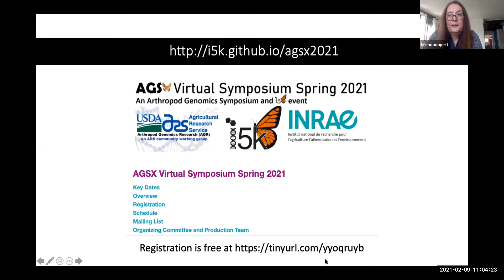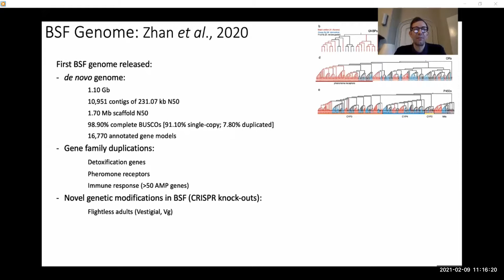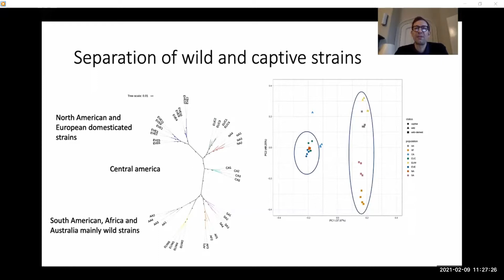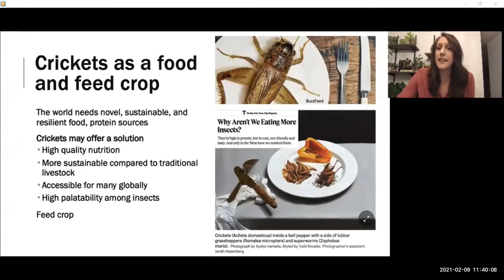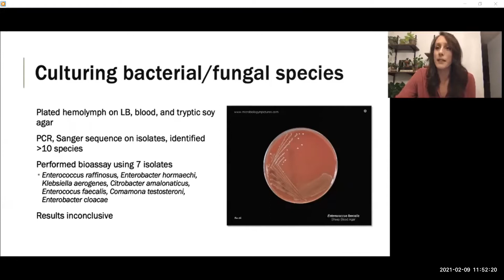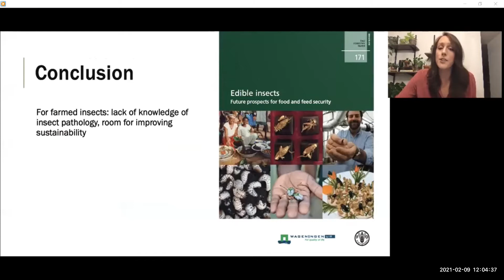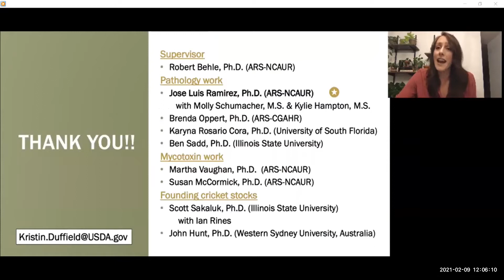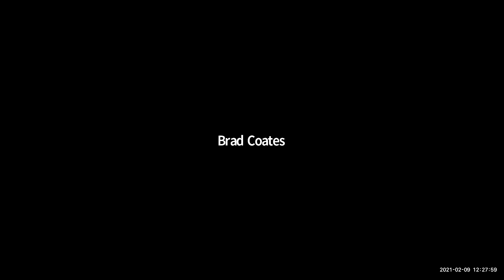AGSX 2021 Session 1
More information about the AGSX Virtual Symposium Spring 2021 can be found

Session 1: Insect Genomic Technologies to Improve Food Applications
05:15 - Chris Jiggins - A high-quality, chromosome-level genome assembly of the Black Soldier Fly (Hermetia Illucens L.) and its use in characterising global genetic diversity
32:35 - Kristin Duffield - Catching the bug: A path towards understanding the diseases of reared crickets
1:02:00 - Discussion with the speakers

To engage with the community, you can join the Arthropod Genomics Community Slack Workspace